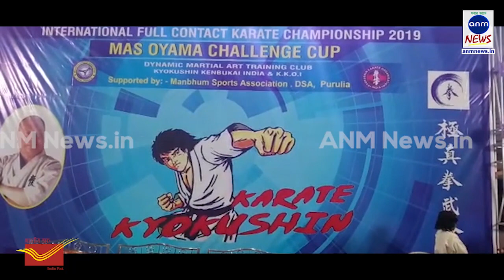International Mas Oyama Challenge Cup 2019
বিশ্বনাথ রায় ,পুরুলিয়া :আন্তর্জাতিক মানের ক্যারাটে চ্যাম্পিয়নশিপ আয়োজিত হলো পুরুলিয়া ইন্ডোর স্টেডিয়ামে।যেখানে ভারত সহ জাপান, শ্রীলঙ্কা, বাংলাদেশ, কোরিয়া, নেপাল ও উড়িষ্যা থেকে প্রায় ৪০০ প্রতিযোগীরা অংশ নেয়। তিন দিন ধরে চলে এই প্রতিযোগিতা। প্রথম স্থান অধিকার  করে  নেপাল, দ্বীতিয়  উড়িষ্যা, এবং তৃতীয় স্থান অধিকার করে বাংলাদেশ।
উদ্যোক্তাদের দাবি পুরুলিয়ার রাজ্য স্তর ও জাতীয় স্তরের কোন খেলা হলেও এই প্রথম আন্তর্জাতিক  স্তরের খেলা যেটা পুরুলিয়ার মানুষের কাছে একটা উপহার বলা যায়।  যার জন্য পুরুলিয়া ইন্ডোর স্টেডিয়ামের একটা বড়ো ভুমিকা রয়েছে।কারন বিগতদিনে পুরুলিয়ায় আন্তর্জাতিক মানের খেলা করানোর মতো পরিকাঠামো ছিলনা। বর্তমনে ইন্ডোর স্টেডিয়ামটি সম্পূর্ণ হওয়ায় আজ এই খেলা করা সম্ভব হচ্ছে।